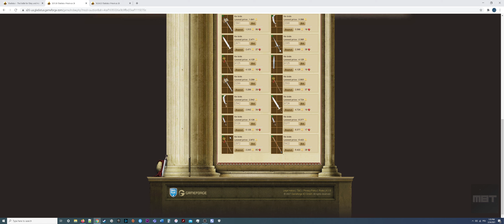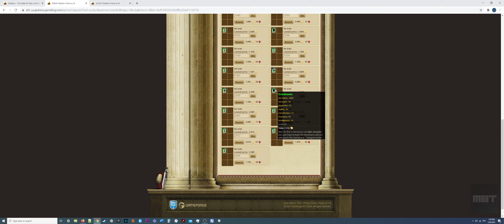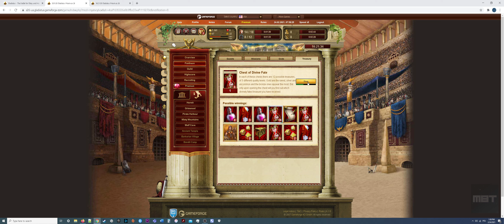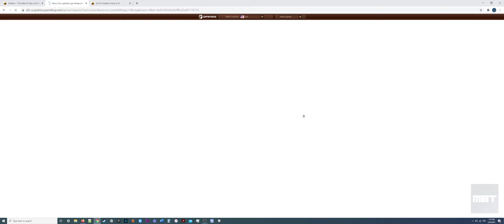Gladiatus: Level 22